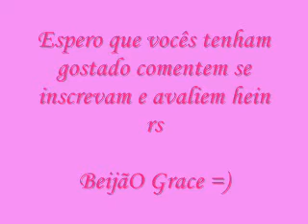Tag Da Grace Mostrem seus batons rosa Chiclete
Baton da P & W cor 7
Baton da Ruby Rose nº 01
Baton Veridicait nº15
Baton Veridicait nº32
baton avon color trend  cor grape